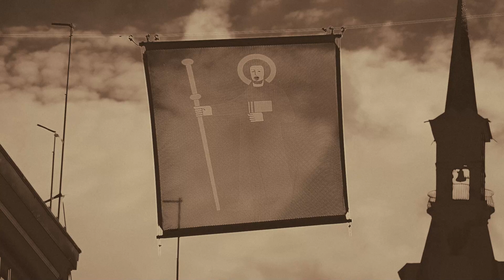Gabe (HiH) - uf Glarnertüütsch greimt (prod. DJ O'Lee)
Die Schallplatte "FRIEDE FREUDE REIME SUCHEN" ist veröffentlicht!

Stell dir vor, man hätte circa im Jahre 1970 im Glarnerland gerappt? Wie hätte das wohl getönt?
"uf Glarnertüütsch greimt" ist ein Versuch, dieser Frage nachzugehen.

In diesem Video sind 2 Strophen, auf der Schallplatte ist jedoch noch eine Dritte, in der die Glarner Kantonspolizei nicht zu kurz kommt.

Und jetzt nu e Nachricht a alli "Glarnertüütsch-Streber":
Fründä, ich ha nöd uumäär de Doggtr gmacht und mich strickt anes Hinder - oder Underländer-Glarnertüütsch ghalte. I üsem majöörische Kantuu palafered me ja eh all 3 Kilometer wieder anders odr wie eim d Schnurre gwachse isch...und ja ich sägä Söggä anstell vo Sögg...und jaa, eimal sägi Landamaa und eimal Landammä.. nichtsdestotrotz; isch es meh "g'Glaarnered als es jee en Rapper gmacht hätt i demm Land.
Es isch i miinä Augä es wichtigs Lied für die grossi Glarner Sprachkultur, ä Gägäpool vom Angelsächsische Iifluss und es hätt eifach enorm de Plausch gmacht, sones Lied z schriibä.

Speziell möchti nu dankä sägä em Glarner Kulturfond für de finaniziell zuestupf, wo mitunder au das Video ermöglicht hätt
Hebeds guet, Zigerschlitz1Liebi!
üchä Gabe

Text:
...uf Glarnertüütsch greimt

Das wird ä meineidi Güeti  - ez wirsch vo mir verwöhnt
ez wird widr zueglöseled wie d Schwii am Föhn
nächtig hätmr Landamann nu e Vortrag gschwunge
mit mim Hipperhop hägi schu nu mini a Obacht gwunne

doch nume täch hüt e keine meh ä Schnurre abenand
gang nöd z nääch am Bach entlang sust chunnt de Haagemaa   (obacht!)
und mit de Jugend hägr stämpaniiä
si seged crack am dealä und am ummelümmlä

em Guugä trüllä z hudläschmätterä em umetäppälä
si    schübled wi blöd und chübled i ström
es chogä gjööl wo nümme hört
ja verruggt, ///   dä hani dem Landamann dä schunu d chappe putzt

früehner hägr ja au gschiired und umägfigureetlet
 ummeprööbled, ummägrigled und  umegheeped
wagger sine Tschüder g'ööled dasr gkiised heig ///
dä isch der ä hirniwürtigi gälligi Gallä wordä

seitmr limp und lämp , poldered und choldered
leggdi warm aa susst hollt di de de Sattan wänns donnered
   dä sägm gsteckt er seg ä glattä Käärli
passt doch zämä: Landamman und Ammämäärli

scho lolololololollo (chorus : GL GL GL)
de seit de Tiin zum Chäpp das sig Schwiizerrap
dänn de Chäpp zum Tin ja Päch für d Schwiiz
de meint de Tin zum Chäpp das es schlimmers gäb
dänn de Chäpp zum Tin   „ä ba“scratch
scho lolololololollo

De Jaques hät gwündered was ich da rauche
hanm es züügli geh drfür sis Bier abgstaubed
  de hettr gmeint ich seg e tumme Totschli
de Waar stinkt zum Herrgott de chunntsm z underoppsi

dä ischr devuutäseled und ich hanm wellä nachäpääge
Du    Füdlepuur du Grüsel duu
schwiinueli mitm Gülleschluuch
mit dine Schiisschueli mitm Füdlebrunz
am pflüttere das ke Blüemliwise meh fürechunnt

   debii isch es doch de Puureverband
probiert Chlütter zmache und verjubled de z Land
weg demm wird übergüllned as es eim aem tschüder trülled
verpülvered di Subventione und de Humus im Bode.

De hani sini Buddle gluggered und bedänkt was die Puure
so ummebuggled ummämurggsed fürä chlumpä Butter
vo ihnä hämmr doch Anggebrüüt , Chalberwürscht
und zum guete Glück nu z schönnschtä Glarnertüütsch

dänn de Chäpp zum Tin   „ä ba“scratch (Y. Stübler Müller)
scho lolololololollo

(3. Strophe nur auf Vinyl)